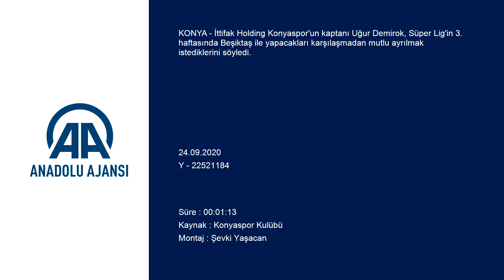Konyaspor, Beşiktaş maçından mutlu ayrılmak istiyor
GÖRÜNTÜ DÖKÜMÜ :
- İttifak Holding Konyaspor'un Kayacık Tesisleri'nde antrenman yapması ARŞİV
- Takım kaptanı Uğur Demirok'un konuşması Konyaspor, Beşiktaş maçından "mutlu" ayrılmak istiyor
- Takım kaptanı Uğur Demirok: "Biz geçen senenin son zamanlarında yaptığımız ve her zaman için dile getirdiğimiz mücadeleyi verirsek, Beşiktaş maçından da mutlu ayrılabiliriz diye düşünüyoruz"
KONYA (AA) - İttifak Holding Konyaspor'un kaptanı Uğur Demirok, Süper Lig'in 3. haftasında Beşiktaş ile yapacakları karşılaşmadan mutlu ayrılmak istediklerini söyledi.

Demirok, Kayacık Tesisleri'ndeki antrenman öncesinde yaptığı açıklamada, geçen hafta oynadıkları Gençlerbirliği karşılaşması için "Kazanabileceğimiz bir maçtı ama deplasmandan 1 puan ile döndük. Futbolda bir kural vardır, deplasmanda yenemiyorsan yenilmeyeceksin." dedi.

Bu hafta Beşiktaş gibi güçlü bir rakip ile oynayacaklarını ifade eden Demirok, şunları kaydetti:

"Onlar bize göre daha avantajlı, ön eleme maçları oynadılar. Biz ilk haftayı maç yapmadan (BAY) geçtik. Haliyle maç temposu olarak bizim önümüzde gözüküyorlar ama artık maçlar sahada kazanılıyor. Oynanmadan sonuçları kimse tahmin edemiyor. Güzel ve zevkli bir mücadele olacak. Biz geçen senenin son zamanlarında yaptığımız ve her zaman için dile getirdiğimiz mücadeleyi verirsek, Beşiktaş maçından da mutlu ayrılabiliriz diye düşünüyoruz."

- Antrenman

Kayacık Tesisleri'nde teknik direktör İsmail Kartal ve yardımcı antrenörler yönetiminde gerçekleştirilen antrenman, koşu ve ısınma hareketleriyle başladı.

Daha sonra taktik çalışma ile devam eden idman, şut çalışmasıyla sona erdi.

Antrenmana, tedavi için ülkesine giden Marin Anicic ile tedavisine devam edilen Alper Uludağ katılmadı.